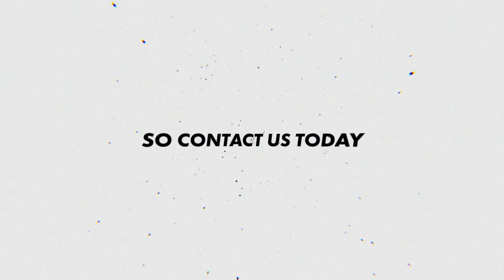CHMM short video (ASHP Worcester Bosch)